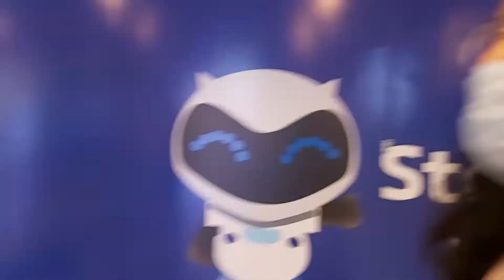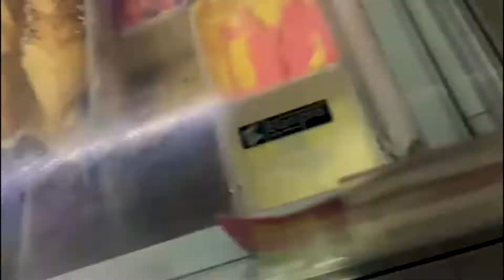MUMBAI VLOG| my first week of college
heyyy
so i'm back after quite a while and yup, a lot has changed.